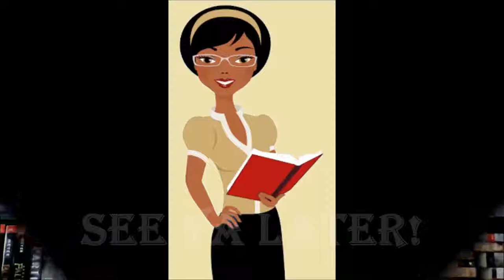*REVIEW: Searching for Sky*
Hey Guys! Here is review of Searching for Sky by Jillian Cantor that I recorded a few months ago!
*Some books in this video may have been received from publishers/authors in exchange for an honest review*

STALK ME!